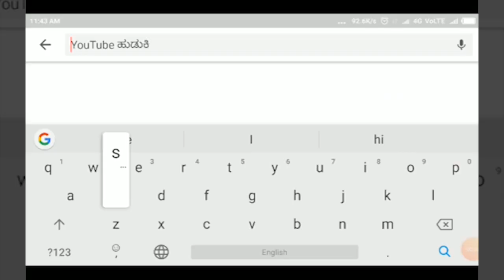MUGHALAKOD-ಮರೀಚಿಕೆಯಾದ ಮಾಸ್ಟರ್ ಪ್ಲಾನ್... ಶಾಶ್ವತ ಪರಿಹಾರ ಯಾವಾಗ..? ||SAATYAM TV KANNADA